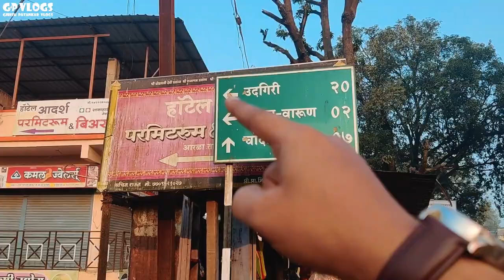उदगिरी पठार, Udgiri Plateau Valley of Flowers, Vine Snake, Hidden Gem of Kolhapur, मराठी Vlog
सविस्तर माहिती विडिओ मध्ये दिली आहे.. संपूर्ण विडिओ नक्की पहा..खूप आवडेल तुम्हा सर्वाना.

चांदोली खोऱ्यातील विविध ठिकाणी फिरण्यासाठी तुम्ही सह्याद्री व्याघ्र राखीव (STR) चे निसर्ग मार्गदर्शक यांच्याशी संपर्क साधू शकता.
गणेश पाटील सर (निसर्ग मार्गदर्शक) - 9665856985

आणि सर्व स्थानिक निसर्ग मार्गदर्शक...

Route -
From Pune -
Pune - Shirval - Satara - Karad - Narayanwadi - Ond - Undale - Shendagewadi - Arala - Shittur - Udgiri Plateau  (220 KM)

From Mumbai -
Mumbai - Pune - Shirval - Satara - Karad - Narayanwadi - Ond - Undale - Shendagewadi - Arala - Shittur - Udgiri Plateau (363 KM)

From Kolhapur-
Kolhapur - Islampur - 32 Shirala - Kokrud - Shendagewadi - Arala - Shittur - Udgiri Plateau (104 KM)

My Equipment:-
Camera - One Plus 7 Mobile Phone
Action Camera - GoPro Hero 9
Microphone - Rode Videomic Go, Boya MM1
Tripod - Ptron Selfi Stick + Tripod, Gopro 3-Way Grip Arm